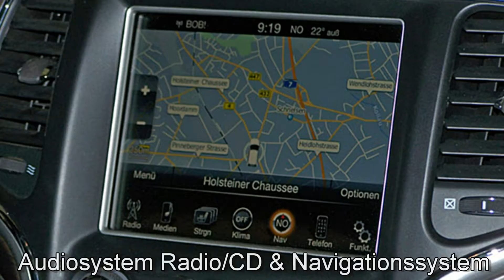Jeep Grand Cherokee 3.0 V6 Overland EC435958 Bright White 2014 "Motor Village Hamburg"